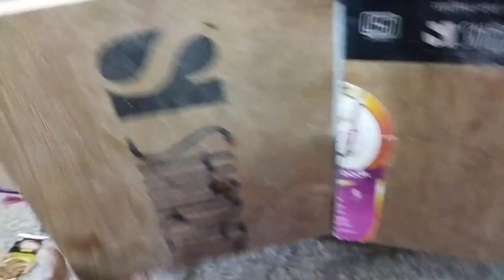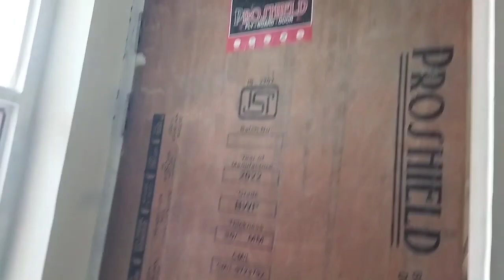आसानी से रोटी बनाना सीखे vlogs2023 vlogging 2023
Hey guys this is my vlogging video on YouTube .@mitrasen vlog@mitrasen#furniture#toor vlog vlogging2022 vlogchannel vlog video#vloginhindi#temple#agriculture information

Is channel par vlogging aur agriculture and furniture design se releted video week mein do baar aayengi.

Mr. Mitrasen - On YouTube 😝 @Mitrasen vlog